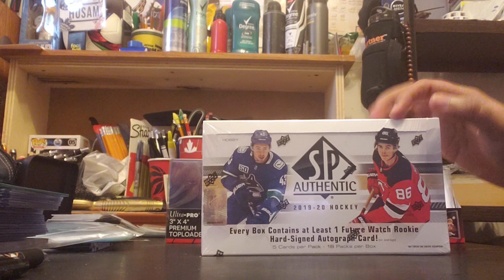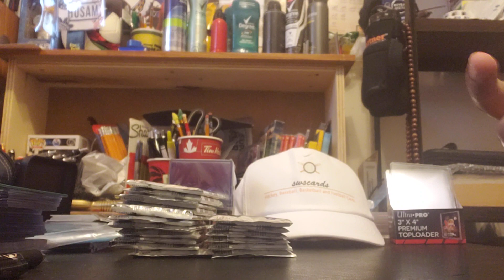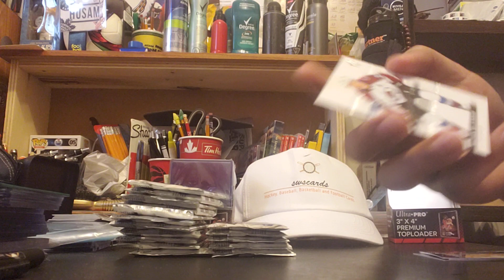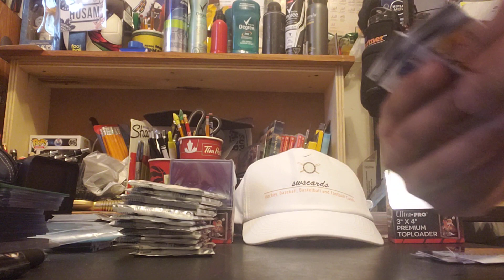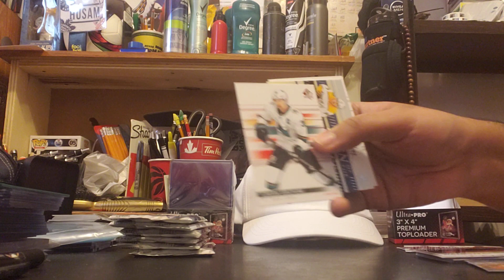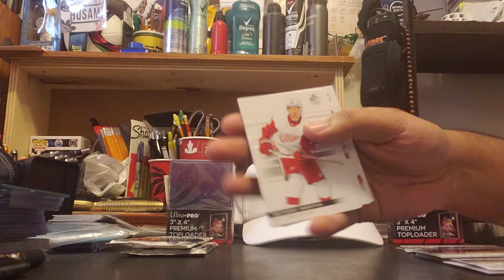2019/20 Sp Authentic Hobby Box Break